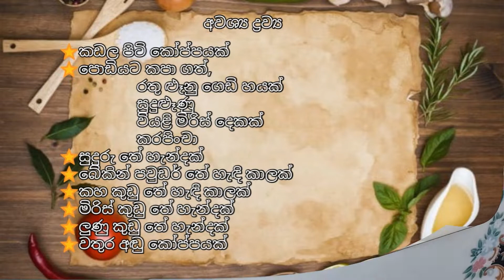කඩල පිටි පකෝරා-ලේසියෙන්ම ගෙදරදීම කඩල පිටි වලින් පකෝරා හදාගමු.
පහසුවෙන්ම පකෝරා හදාගමු.